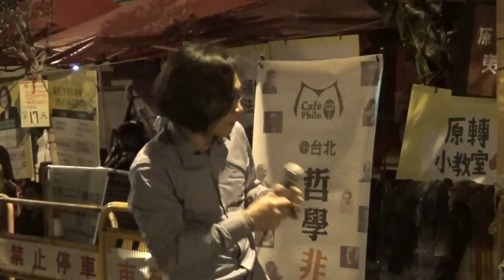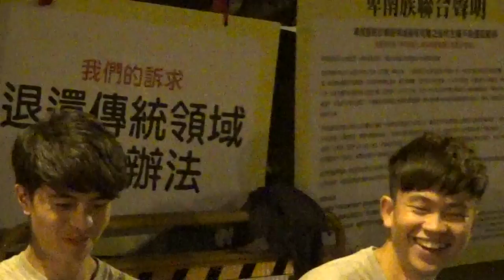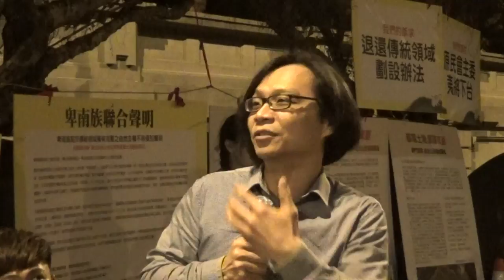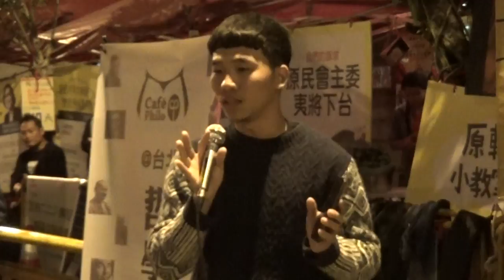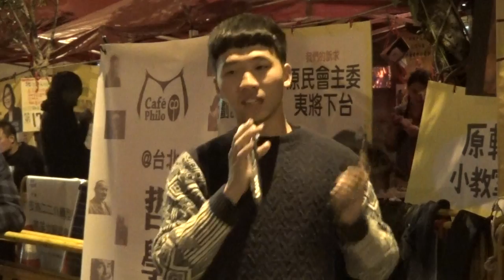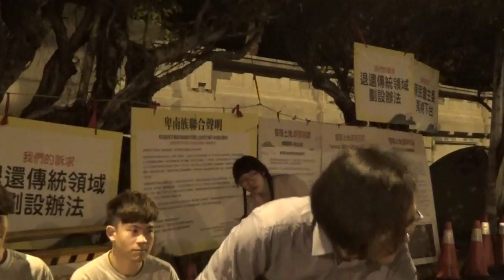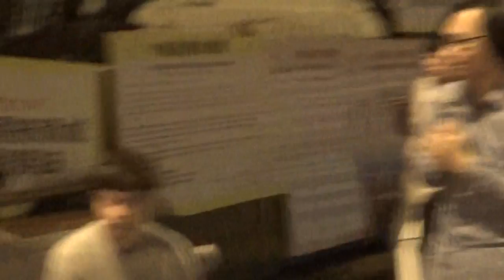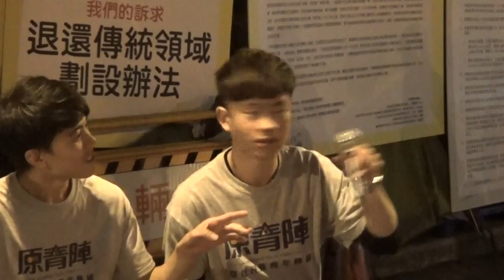【哲學星期五@台北】原住民族的傳統領域與你我何關？ 2017/03/11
【哲學「非」星期五@台北】―「原住民族的傳統領域與你我何關？」―2017/03/11(六) 19:00@凱達格蘭大道露營區

台灣族群多元，但長久以來政治因素造成不同族群之間嚴重不平等的發展。蔡政府上台不久後她曾正式代表政府為四百年來原住民族所受到的不平等與痛苦道歉。並表示已經著手劃設，公告原住民族傳統領域土地、部落公法人的制度，以期落實原住民族自治的理想。

但今年2月18日在原民會正式公告的《原住民族土地或部落範圍土地劃設辦法》中，傳統領域只有80萬公頃，足足比原民會在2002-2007年間做的「傳統領域調查成果」少了100萬公頃，其中排除私有地的作法，不僅為未來傳統領域的土地使用、大型開發案等埋下隱憂，可能影響族人的生活與生態，也大幅度限制了原住民族文化的發展，因此引發許多原住民朋友的強烈抗議並露宿凱道抗爭。

傳統領域的定義為何？現今公告的劃設辦法又有甚麼樣的缺失？這與原住民族文化、甚至與台灣多元文化未來的關係又是甚麼？本次「哲學『非』星期五」特別拉到凱道現場，邀請到幾位原住民族青年陣線的朋友們從等各個角度，來跟大家討論「原住民族傳統領域」與土地正義的關係，歡迎各界前來了解、交流。

【時間】2017年03月11日 (六) 19:00–21:00
【地點】凱達格蘭大道1號，台北賓館外帳篷區
【主持】葉浩│倫敦政經學院政治博士
【主講】
Mayaw Biho 馬躍比吼 阿美族 織羅部落
Akoy 簡年佑 阿美族
Hafay Nikar 江長銓 阿美族 Parupu部落
Lralralraonga Ciamalre魯凱族 達魯馬克
Lrakadresenga Muni 溫馨 魯凱族
Mo'o Yaisigana 鄒族 茶山部落和春陽部落
Saumah 黃競文 阿美族 Pasongan部落
Sra Manpo Ciwidian 阿美族 安通部落

【主辦】原住民族青年陣線、哲學星期五@花蓮_東華、哲學星期五@台北

【參考資料】
• 2017年2月18日原民會公告《原住民族土地或部落範圍土地劃設辦法》
• 莎瓏、馬躍／劃一條「回家的路」──了解原住民傳統領域的16題問答

【策劃行政】廖健苡、吳豐維、黃昭華、梁家瑜、葉浩【海報設計】林亭萱、徐名慧、楊郁婷、徐清恬【錄音】汪業政、汪業翔【攝 影】梁家瑜、楊依陵、黃謙賢【直播】林士傑【摘要】林安冬、江博緯【網管】黃昭華【行政協力】黃彥傑、獨角獸、羅友維